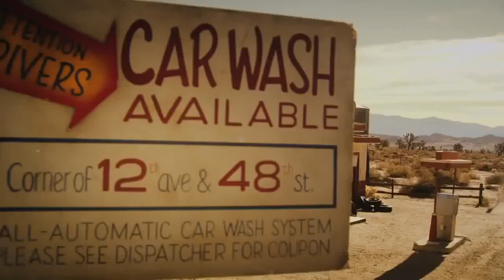JGRMX Siesta TRD Pro Teaser Toyota